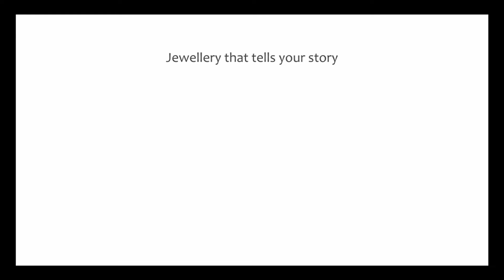കൊച്ചുമകൻ 72 കാരിയായ മുത്തശ്ശിയെ കഴുത്ത് ഞെരിച്ച് കൊലപ്പെടുത്തി.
VIRAL NEWS
MALAYALAM NEWS
KERALA NEWS
INDIA NEWS
WORLD NEWS
MALAPPURAM NEWS
news live
malayalam live
news
malayalam vartha
live news
sports news